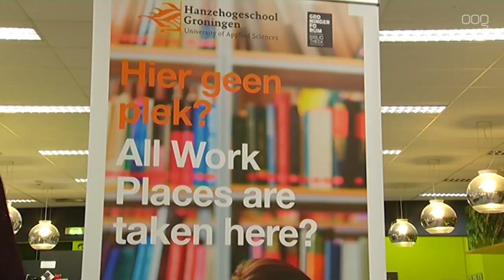Groningse studenten nagenoeg altijd gestrest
Groningse studenten zijn nagenoeg constant gestrest. Dat blijkt uit een groot onderzoek van de Groninger Studentenbond. "We zijn geschokt en we vinden echt dat er iets moet gebeuren."

Het onderzoek werd gestart in februari. "We hadden het idee dat het qua gezonde studieomgeving niet helemaal goed ging", vertelt voorzitter Sjoerd Kalisvaart van de Groninger Studentenbond. "Uiteindelijk hebben ruim vijfhonderd studenten van zowel de Hanzehogeschool als de Rijksuniversiteit meegewerkt aan een enquête. Uit die resultaten blijkt dat tweederde aangeeft zeer vaak stress te ondervinden."

Behalve studiestress gaat het volgens Kalisvaart ook om prestatiedruk, het opbouwen van een netwerk en werken aan je CV. "Wij vinden dat er echt iets moet gebeuren. Personeel en studenten hebben baat bij een goede mentale gezondheid. Het wordt tijd dat de RuG en Hanze flink investeren in hun welzijnsbeleid en actief de student gaan opzoeken, en niet gaan wachten tot de student bij hen komt. Want vaak weten studenten niet eens dat er bijvoorbeeld een psycholoog in huis is."